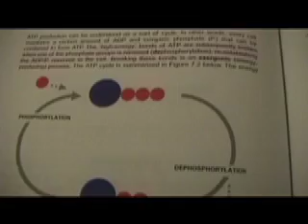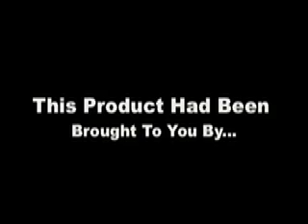ATP Production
In our third video, we demonstrated the relationship between ATP and ADP production, and what this means for the rest of the body.  ATP, or adenosine triphosphate, is made up of something closely resembling a nitrogenous base (adenosine), as well as three phosphates (TRI-phosphate).  When dephosphorylation occurs, one of the phosphates detaches and joins a reservoir of other phosphates.  This process is Exergonic, and creates energy for the cell to use.  Because one of the phosphates is now gone, the adenosine triphosphate is now adenosine DI-phosphate, or ADP.  For the cycle to complete itself, a phosphate must be reattached so that more energy can be produced through its leaving from the ATP.  The reattachment of a phosphate is an endergonic reaction, which uses energy, but is necessary for the cell.  This completes the ATP cycle.

Group Members: Desa Larkin-Boutte, Kelvin Yu, Sarah Gordon, Megan Nehls, Marco Ramirez